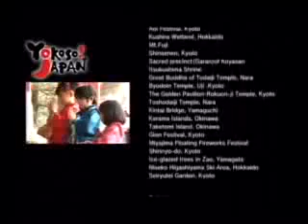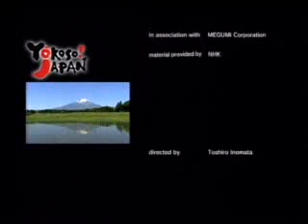JapanRetailNews Japan Impressions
A brief description on 'Visit Japan' campaign.